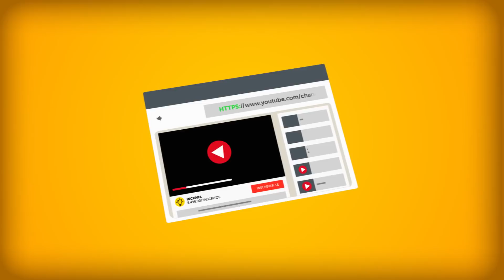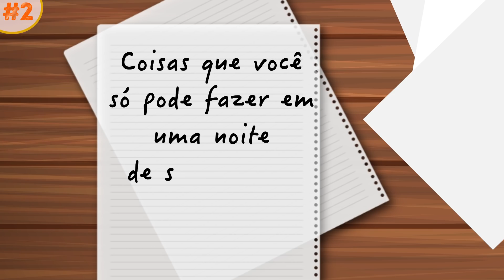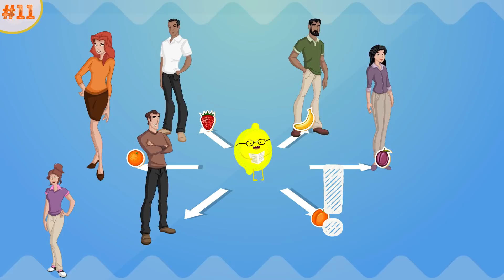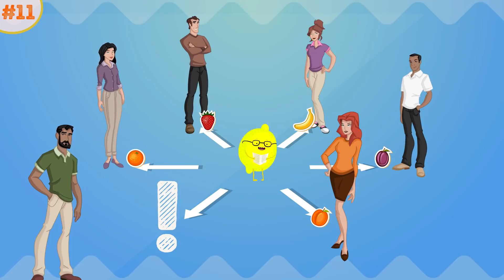12 Jogos de Festa Para Adultos Que Você Provavelmente Nunca Jogou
Como tornar uma festa divertida. Da próxima vez que você se encontrar em uma situação desconfortável, quando seus convidados se sentirem entediados e começarem a sair da festa cedo, pode salvar a noite e ser o herói de todos com esses incríveis jogos. Eles não necessitam de dinheiro nem preparação especial, e são ótimos de jogar com seus amigos ou futuros amigos. Fique mais popular e divirta-se com estes 12 simples, mas divertidos jogos que que todos irão adorar.

Minutagens:

Curtir e não curtir 1:02

Coisas 1:42

Ação e reação 2:47

Pingue-pongue de música 4:11

Quem é? 5:38

Corrente da dança 6:16

Dança congelante 7:14

Jogo de doces 7:38

A múmia 8:17

Caminhada de um minuto 8:50

Cesto de frutas 9:26

Chupar e soprar 10:16

Resumo:

- Todo mundo pega um pedaço de papel e uma caneta. Todos escrevem 5 coisas que curtem e 5 que não curtem e jogam os papéis em uma tigela. Então, todos têm que adivinhar quem escreveu o quê.

- O anfitrião pede que cada um anote várias “coisas", como "Coisas que você nunca deve dizer ao seu chefe" ou "Coisas que você só pode fazer em uma noite de sexta-feira". Então, o anfitrião lê as respostas e pede às pessoas que adivinhem quem as escreveu.

- O anfitrião pode preparar as situações com antecedência ou pedir aos frequentadores da festa que escrevam suas próprias ideias e as coloquem em um cesto. A equipe então se levanta no palco imaginário e começa a improvisar suas reações sem usar palavras, apenas expressões faciais e gestos.

- O primeiro cantor começa com uma frase de uma música, de preferência o refrão. A tarefa para os outros jogadores é cantar uma música diferente que tenha uma ou mais das palavras da música anterior

- Escolha alguém para começar o jogo e vende essa pessoa. Todos formam um círculo envolta dela. O convidado de olhos vendados faz apenas uma pergunta: "Quem é?"

- Todo mundo está em um círculo, e uma pessoa inicia a corrente mostrando um movimento simples que todo mundo tem que repetir um por um.

- Todo mundo tem que congelar no segundo em que a música para de tocar. Quem não congela está fora do jogo.

- Coloque alguns doces em um pote no centro da mesa. Todos em torno da mesa ficam com um canudo, que devem usar para tentar chupar os doces para fora da tigela, cada um por vez, durante 30 segundos.

- Divida todos em dois ou mais grupos, dependendo do número de jogadores. Cada time escolhe uma pessoa para mumificar com papel higiênico.

- Todos os jogadores têm que cobrir a mesma distância em exatamente um minuto. A parte complicada é que ninguém pode usar um relógio ou qualquer coisa para contar.

- Todo mundo, exceto o anfitrião, fica em círculo, e cada jogador escolhe a fruta. O anfitrião nomeia uma categoria, como “frutas cítricas” ou “frutas arredondadas”, e qualquer um cuja fruta esteja nessa categoria deve trocar de lugar com outro jogador da mesma categoria.

- Todo mundo fica em um círculo, e a tarefa é passar um cartão para a pessoa ao seu lado sem usar as mãos. Para fazer isso, você precisa segurar um cartão em seus lábios apenas sugando. Para passá-lo, você precisa se inclinar para a pessoa a seu lado e soprar para liberar o cartão.

5-Minute Crafts Youtube: goo.gl/0f2h9p